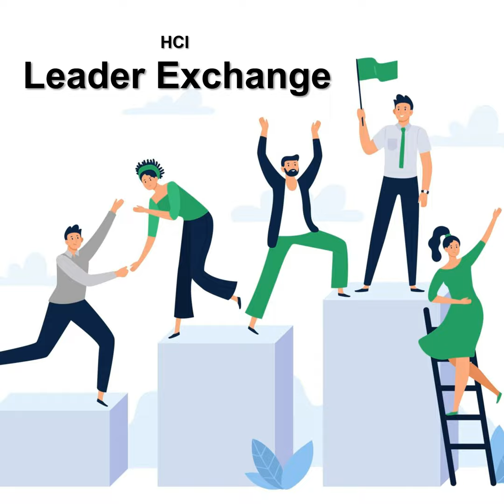S43E11 - Preventing Burnout in Industries with High Turnover Rates, with Tony Smith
In this HCI Podcast episode, Dr. Jonathan H. Westover talks with Tony Smith about preventing burnout in industries with high turnover rates.

Tony Smith ) is Co-Founder and CEO of Restaurant365, the world’s only all-in-one, cloud-based, restaurant-specific accounting, back office and reporting solution. Smith earned his bachelor’s degree in business management and information systems from Brigham Young University. After earning his degree, Smith joined John Moody and Morgan Harris as Director of Services at Dynamic Methods, a consulting company that assesses business issues, especially accounting needs, that can be solved with a software as a service (SaaS). After dissecting the restaurant industry, Smith’s work with Dynamic Methods led him to co-found Restaurant365 in partnership with Moody and Harris, where product direction and strategy has been his main focus. Smith has a passion for trying out new restaurants, spending time with his family, singing and watching college football.

Each HCI Podcast episode (Program ID: 24-DP529) has been approved for 5.00 HR (General) SHRM Professional Development Credits (PDCs) for SHRM-CP and SHRM-SCPHR recertification through SHRM, as part of the knowledge and competency programs related to the SHRM Body of Applied Skills and Knowledge™ (the SHRM BASK™).

Each HCI Podcast episode is also recognized by the Association for Talent Development to offer Recertification Credits and has been approved for 0.50 recertification hours toward APTD® and CPTD® recertification activities.